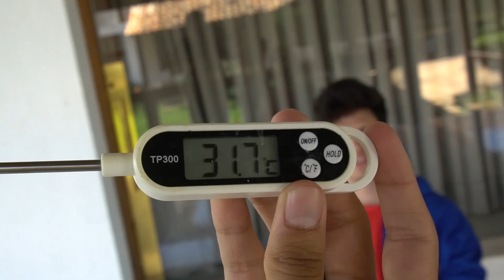DESAFIO METADE QUENTE vs METADE FRIO!